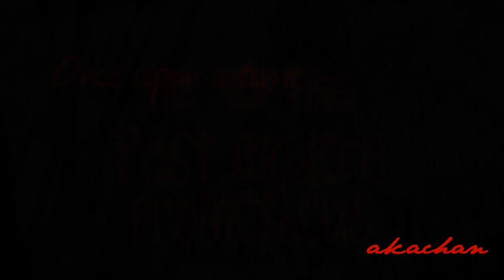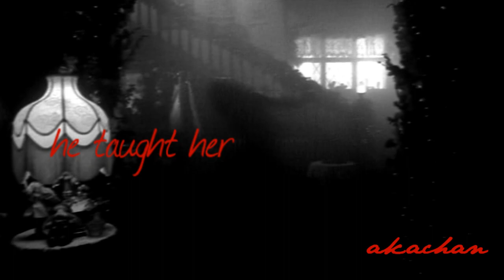The X-Files - amandoti | reedit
this is a post modern prometheus cracky vid, where i invented a story about a freak and a monster. cher is involved but music is by the awesome and very italian Gianna Nannini =D

this must be one of the least liked vids i made so far, and i kinda understand that XD the song is incomprehensible if you don't get italian very well and i was barely playing around with the program's tools XD
don't worry, i changed enough, it's still cracky but less WTF-is-going-on-on-the-screen?

i strongly recomend you watch in HD or at least HQ because the low res kills all red and your eyes will suffer major damage XD

here are the lyrics with a rude translation but i warn you: they are not related to the vid... i just focused on the tune and it was ok by the time!

Amarti m'affatica
Loving you is tiring
mi svuota dentro
it leaves me empty
Qualcosa che assomiglia
Something that seems
a ridere nel pianto
like laughing in your crying
Amarti m'affatica
mi dà malinconia
it brings me down
Che vuoi farci è la vita
Can't help it, it's life
è la vita, la mia
it's life, mine
Amami ancora
Love me one more time
fallo dolcemente
do it softly
Un anno un mese un'ora
A year, a month, an hour
Perdutamente
Desperately
Amami ancora
fallo dolcemente
do it softly
solo per un'ora
just for an hour
Perdutamente
Desperately

again, i let it be very simple and didn't corrupt the original version too much, have fun!